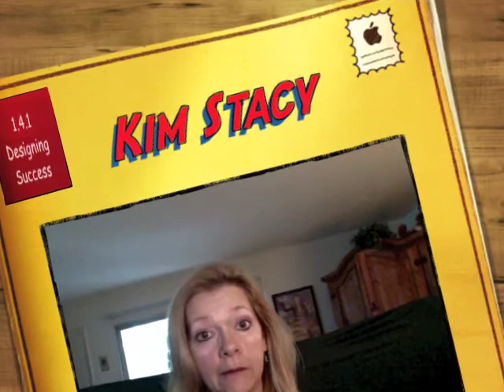Week 4 - Self Reflection Video